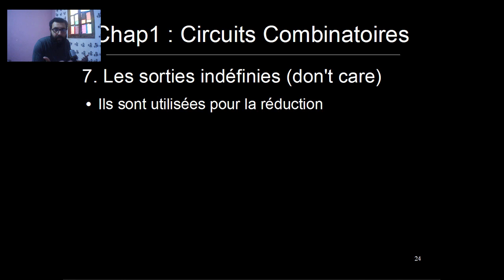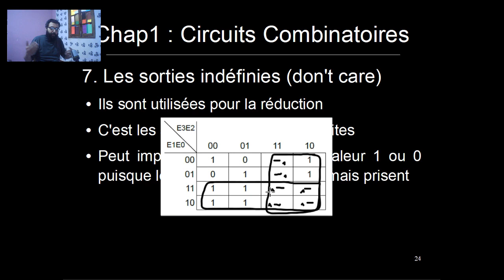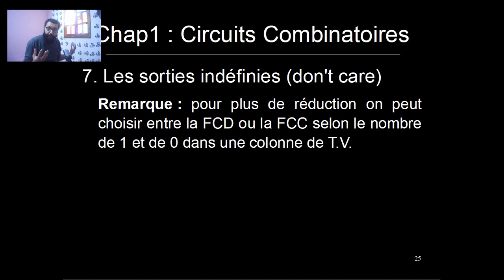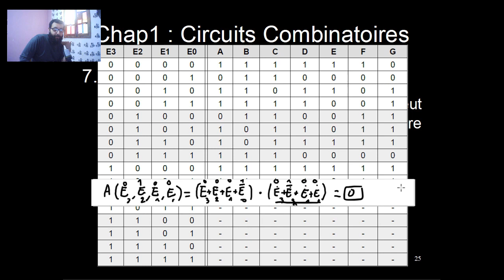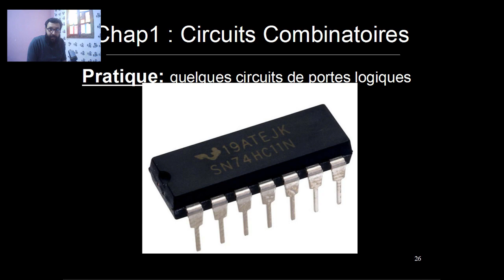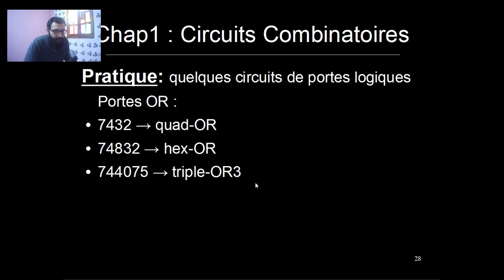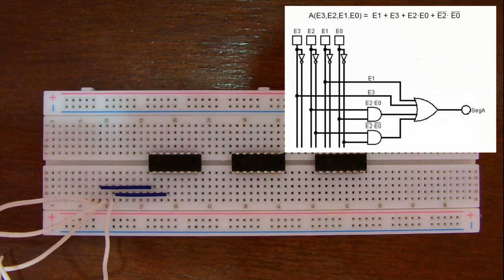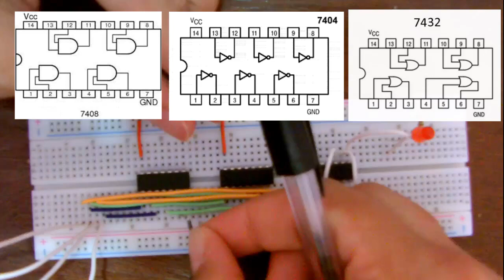Circuit Combinatoire [Part-9] : 1.7. Les Sorties Indéfinies